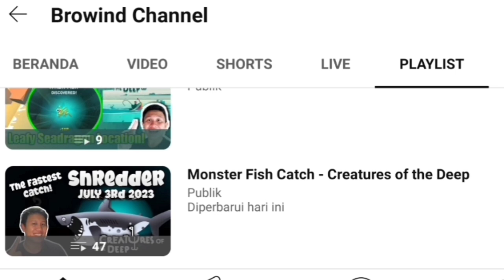You will Find Bunyip Here Today❗October 21st 2024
Petualangan Memancing!

Petualangan Memancing!